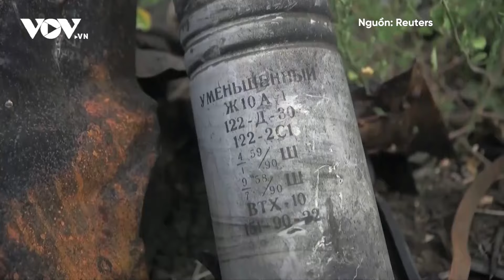Nga 'nhận quà' bất ngờ:Phương Tây trì hoãn viện trợ Ukraine giúp Nga càng có lợi thế|Báo Điện tử VOV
Báo Điện tử VOV | Tình trạng thiếu hụt đạn dược của Ukraine vẫn tiếp diễn bất chấp việc các nhà lãnh đạo phương Tây ngày càng nhận thức rõ về cái giá của sự trì hoãn. Trong khi đó, các lực lượng của Moscow hiện đang phóng số lượng đạn pháo gấp 7 lần đối phương.

37 Bà Triệu, Hoàn Kiếm, Hà Nội, Việt Nam